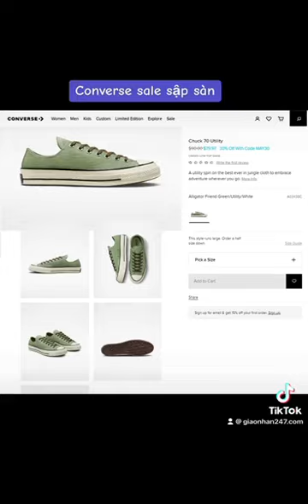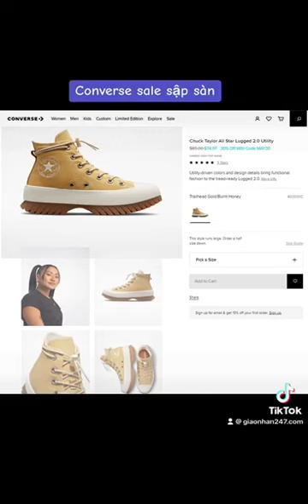U MÊ KHÔNG LỐI THOÁT CHO TÍN ĐỒ CONVERSE 🤩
Hàng trăm mẫu Converse cho các tín đồ đang sale 30%. Xem tất cả các ưu đãi của hãng tại đây cả nhà nhé
- Cách nhanh nhất để sở hữu các siêu phẩm nhà Converse là để GiaoNhan247 mua hộ bạn. Bạn chỉ cần chọn link sản phẩm muốn mua, gửi cho GiaoNhan247 tại Chúng tôi sẽ nhanh chóng báo giá trọn gói cũng như thời gian dự kiến hàng về Việt Nam.